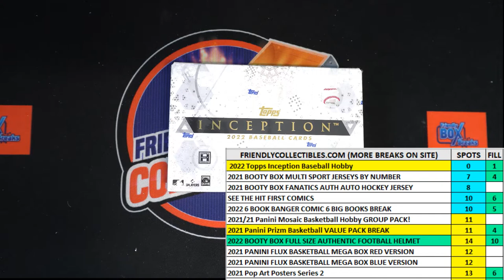2022 Topps Inception Baseball Hobby FILL C ID 22INCEPTION206